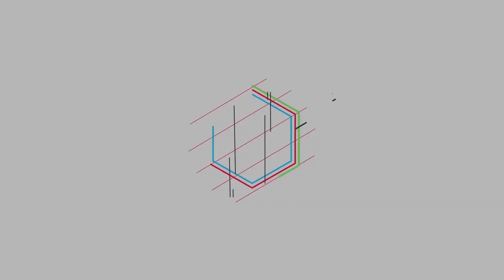年轻男人为啥会找老女人结婚？姑娘不愧是成年人，话说的够直白